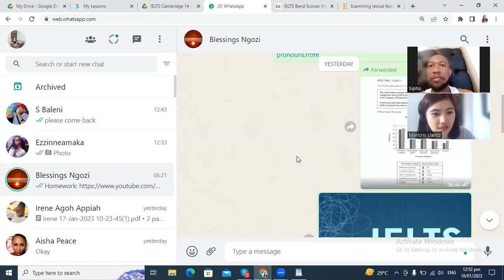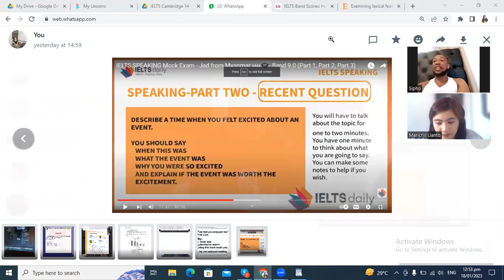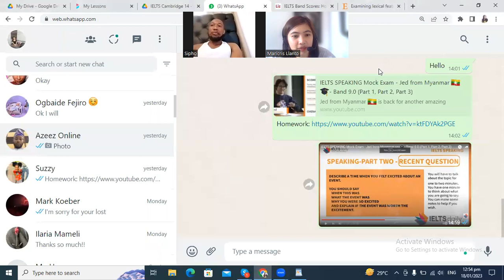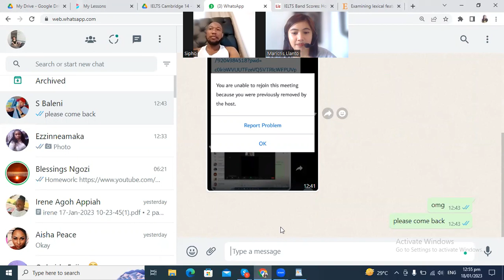IELTS Speaking test practice with Nurse Baleni